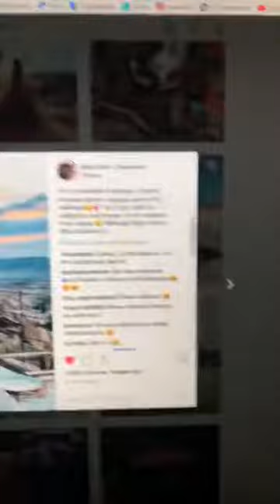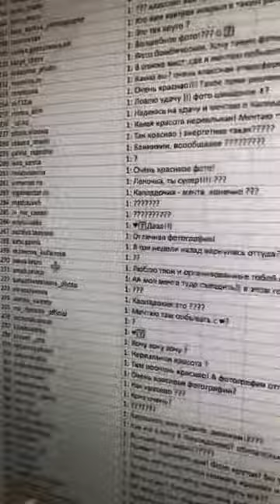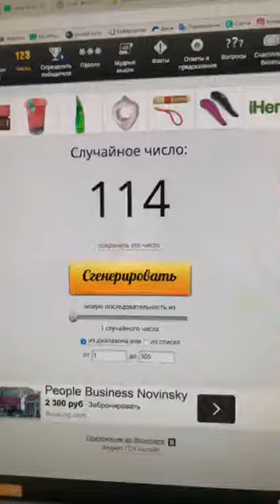Лена Минт (@lena mint) • Instagram